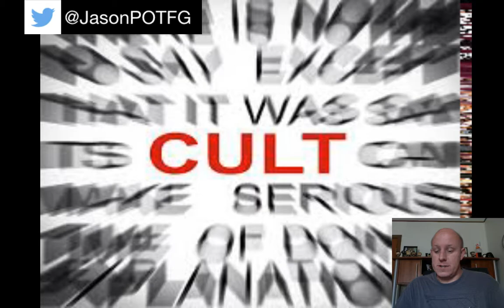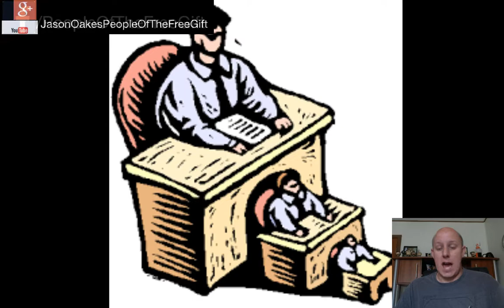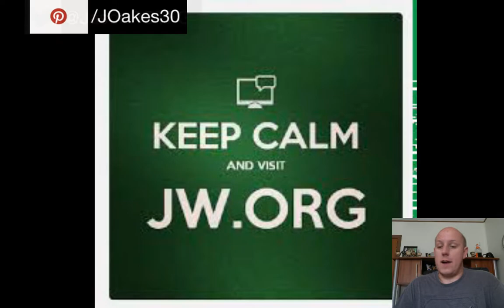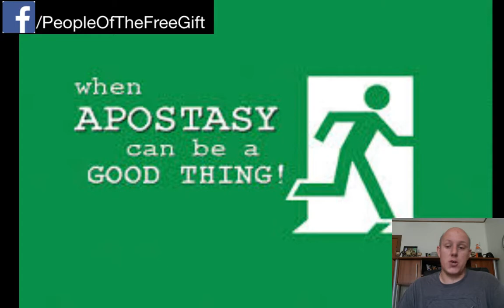Evangelicals' Favorite Heresies Revisited by Researchers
Keith Day Hi Jason, I think you completely missed the point of my post and the six questions. These are Evangelical Christian issues and these six items came from the following article (see link below and please read the whole article carefully). Do you realize you’re condemning almost 3/4 of American Evangelicals to being non-Christian.

Evangelical
1. Bible is highest authority for belief
2. Personal evangelism is very important
3. Jesus' death is only way to cancel penalty of sin
4. Trusting in Jesus is the only way of salvation

Survey findings
1. 74% - individuals must contribute to their own salvation
2. 71% - Jesus is first and greatest being created by God
3. 56% - Holy Spirit is a force, not a personal being
4. 54% - Everyone sins, but most people are good by nature
5. 48% - God accepts the worship of all religions
6. 39% - My good deeds help to earn my place in heaven
7. 37% - God will always reward faith with material blessings